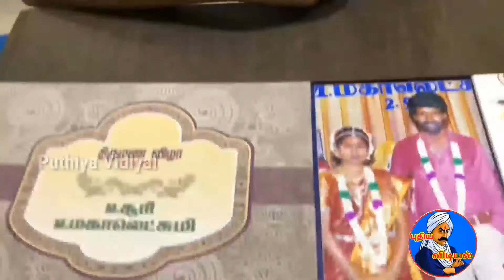நடிகர் சூரியின் விழிப்புணர்வு நகைச்சுவை வீடியோ/Puthiya vidiyal in Tamil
இந்தக் காணொளியில் நடிகர் சூரி தனது மகன் மகளுடன் ஒவ்வொரு நாளும் பதிவேற்றம் செய்யும் விழிப்புணர்வு வீடியோவை தொடர்ந்து காணலாம்